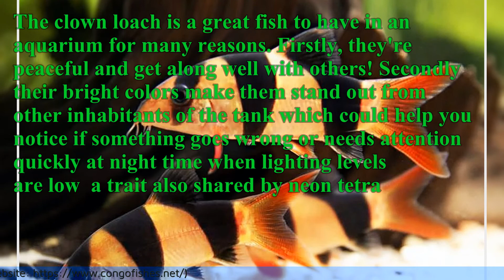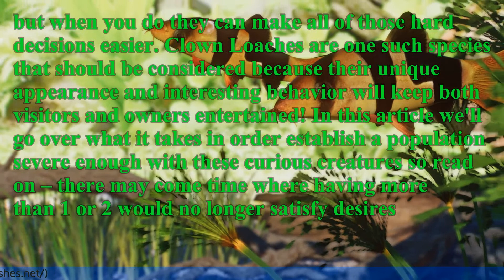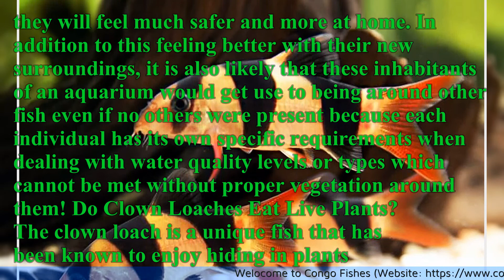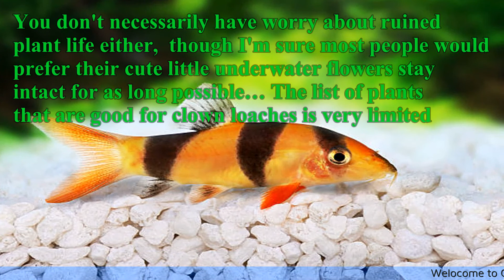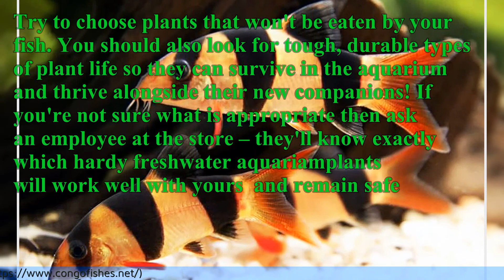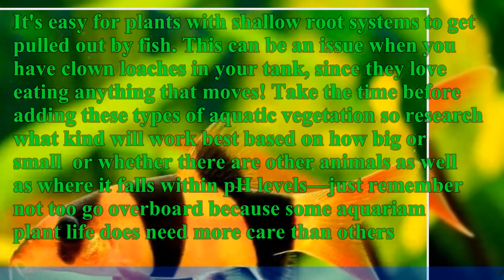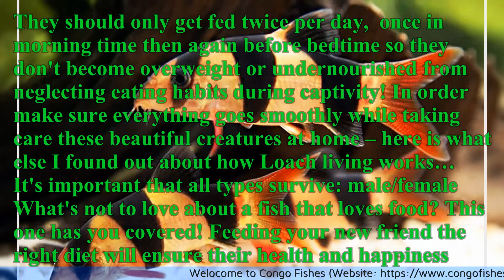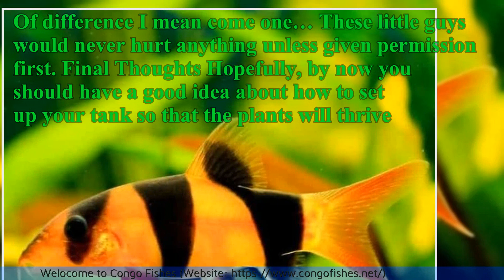Do clown loaches eat plants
The clown loach is a great fish to have in an aquarium for many reasons. Firstly, they’re peaceful and get along well with others! Secondly their bright colors make them stand out from other inhabitants of the tank which could help you notice if something goes wrong or needs attention quickly at night time when lighting levels are low (a trait also shared by neon tetra). Finally these interesting creatures usually reach ages between 3 – 5 years old before succumbing so long life spans mean there’s potential entertainment value here too!